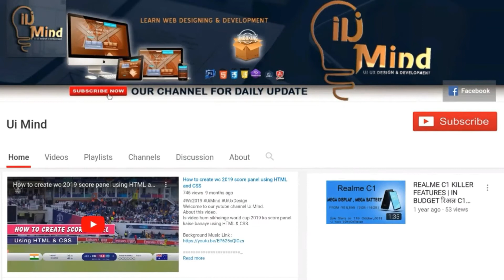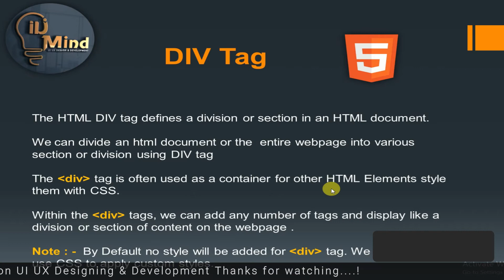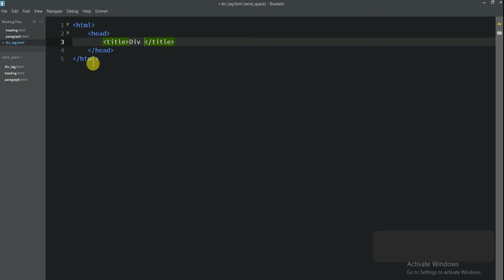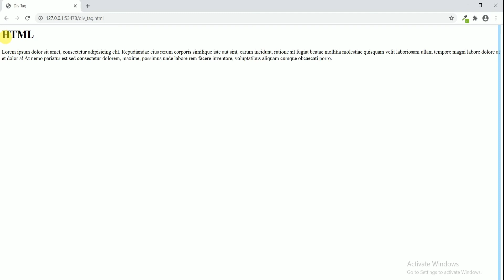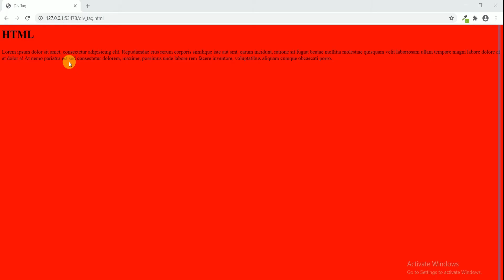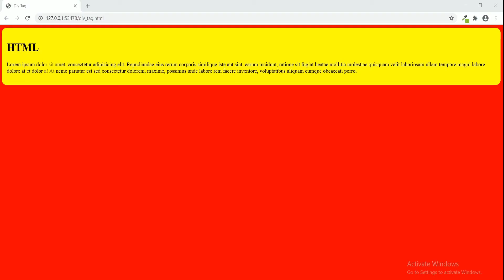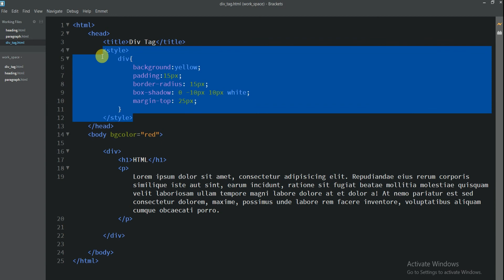#3 HTML Div Tag | Html full course in Hindi | HTML Tutorial for Beginners | Ui Mind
Is video hum HTML ke  Div tag ke bare mein janeinge | What is Div Tag in HTML?  for UI Development  Series..
or humare aage aane wale  videos mein hum HTML, CSS, JavaScript, JQuery, Bootstrap, Angular & React js. ki Complete Series Dekheing Step by step

Shopping Links :

Samsung Galaxy M21.
Boya Mic.